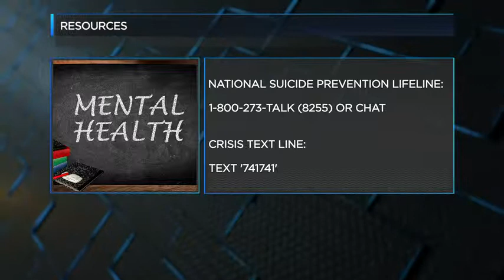Youth Mental Health Awareness Month - Warning Signs of Mental Illness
If your child had a mental illness would you know the signs?